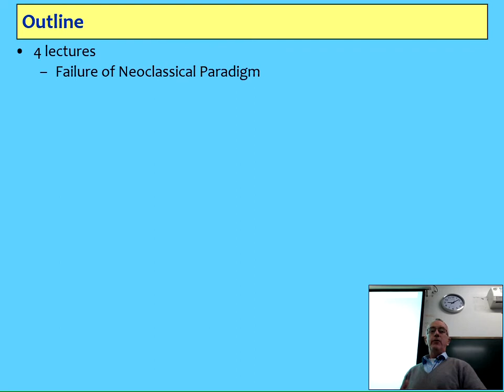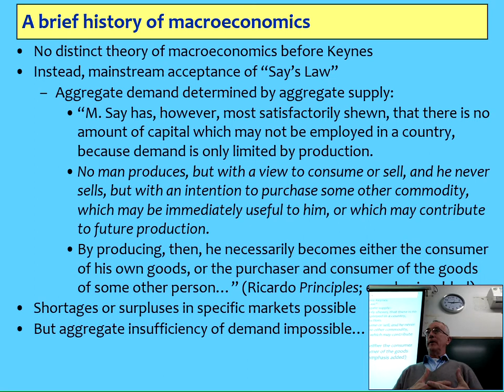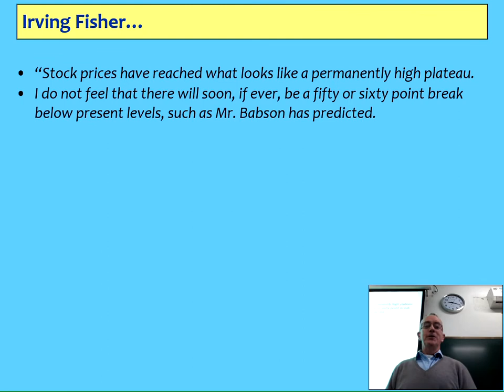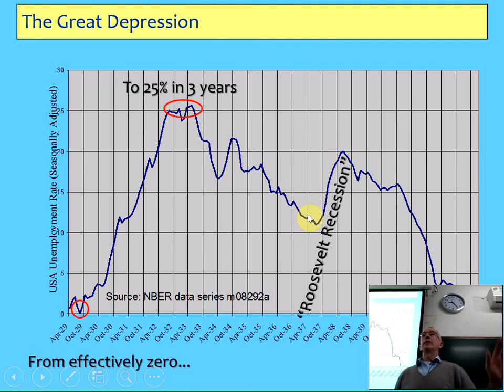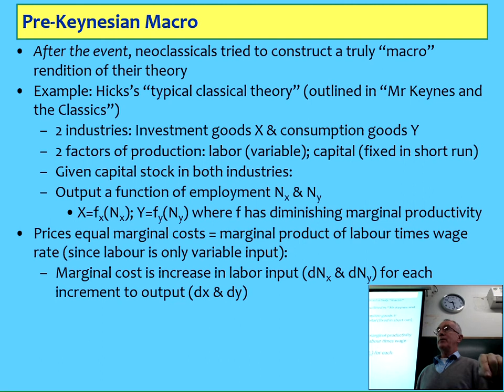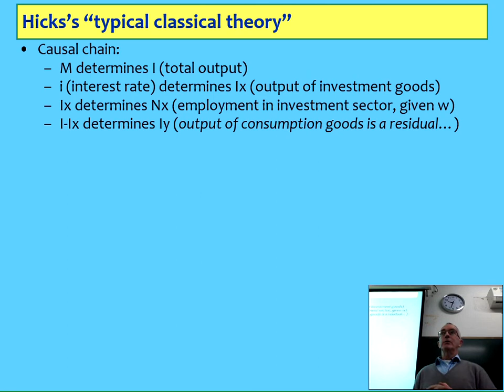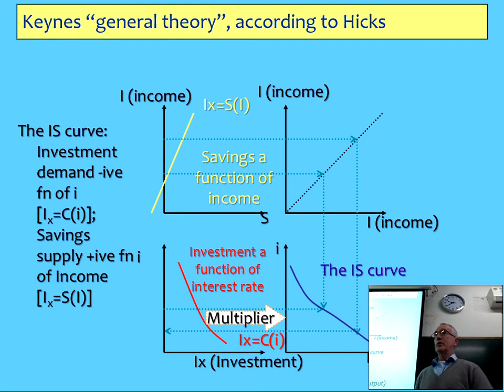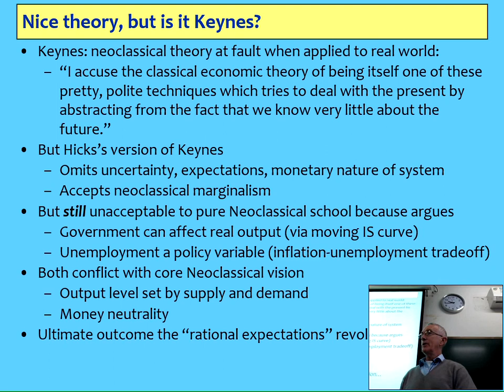Beijing Lecture 1: Failure of Neoclassical Paradigm Part A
Neoclassical economics was triumphant before the economic crisis and has been in both disarray and denial since. This lecture covers why the evolution of Real Business Cycle and DSGE modeling from the original IS-LM approach was necessary for Neoclassical thought in order to be consistent with its core belief that monetary factors do not determine the level of real economic activity